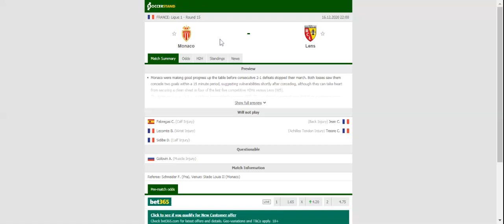MONACO VS LENS PREDICTION & BETTING TIPS - 16/12/2020